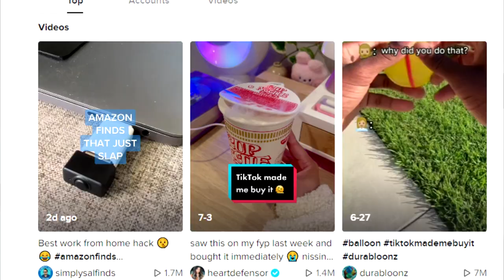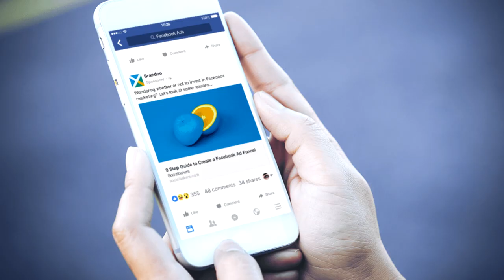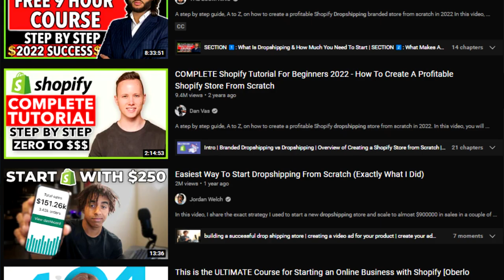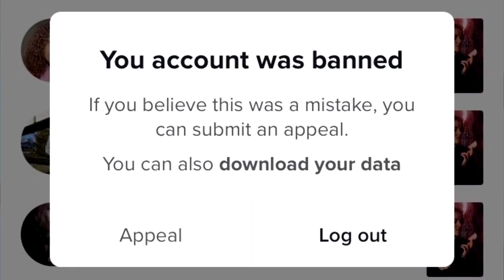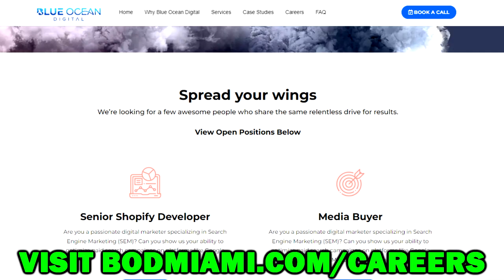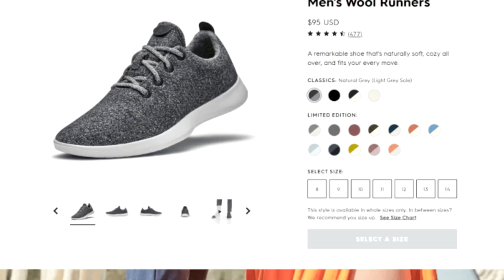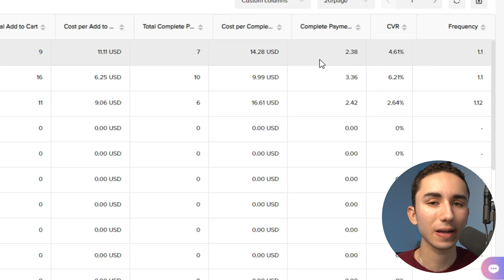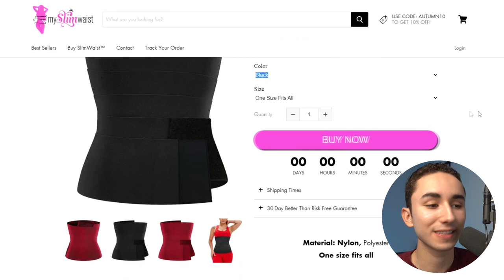Why You Haven’t Seen Success With Dropshipping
My name's Ethan Dobbins and on this channel, I show you the exact tips and most crucial strategies to grow your ecommerce brand from $0 to $100,000 per month!

Timestamps:

00:00 Intro

01:27 - You're At The Top Of Mt. Stupid

02:30 - Not Knowing Your Weaknesses

04:26 - What's Advanced Dropshipping?

06:43 - Your Beliefs Should Always Evolve

07:35 - Not Taking Action

09:26 - Being Obsessed

11:35 - Being An Inefficient Problem Solver

14:07 - Acting Your Budget

16:37 - Developing Your Skills Without Starting A Store

18:08 - Using Your Time Effectively

22:03 - Having No Systems Or Frameworks

24:10 -  Challenge Your Beliefs

27:40 - Performing Split-Tests